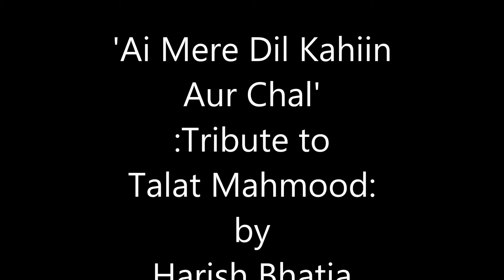'Ai Mere Dil Kahiin Aur Chal'~Tribute to Talat Mahmood~by Harish Bhatia;My Movie 6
'Ai Mere Dil Kahiin Aur Chal'~Tribute to Talat Mahmood ( Memorable melodious composition by the great maestros Shankar_jaikishan/Vintage SilkSoft rendition by the legendary Talat Mahmood)~ Sung by Harish Bhatia [GEM6 _ My select 250 Golden Era Melodies];My Movie 6